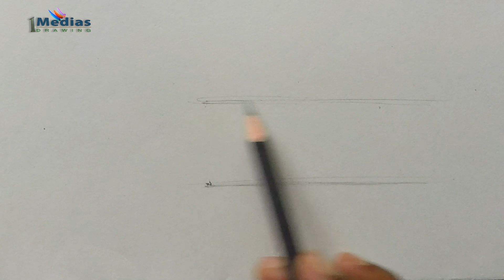How to Draw Toyota Land Cruiser Car Step by Step (Very Easy)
Today I will be Drawing Toyota Land Cruiser  Car It's a Very Easy Drawing Tutorial

I used to draw this image
Normal pencil
Cartige Paper
Colour Pencil
Marker pen
Artist-Ruhul Farazee
Media-1medias Drawing